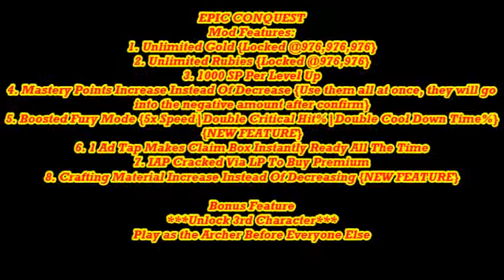NO ROOT Epic Conquest MEGA MOD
For For Hacks/Modz & Saves, Visit Me {Axiom}

If you are the Copyright Owner of this App and you want it removed from here, please Contact Us by mail or by leaving a comment on the video you believe infringes on your rights and We will remove your App ASAP.

Version: 1.0 Build 17
Root Needed?: No
Can Be Played Offline?: Yes

Mod Features:
1. Unlimited Gold {Locked @976,976,976}
2. Unlimited Rubies {Locked @976,976}
3. 1000 SP Per Level Up
4. Mastery Points Increase Instead Of Decrease {Use them all at once, they will go into the negative amount after confirm}
5. Boosted Fury Mode {5x Speed|Double Critical Hit%|Double Cool Down Time%} {NEW FEATURE}
6. 1 Ad Tap Makes Claim Box Instantly Ready All The Time
7. IAP Cracked Via LP To Buy Premium
8. Crafting Material Increase Instead Of Decreasing {NEW FEATURE}

Bonus Feature
***Unlock 3rd Character***
Play as the Archer Before Everyone Else